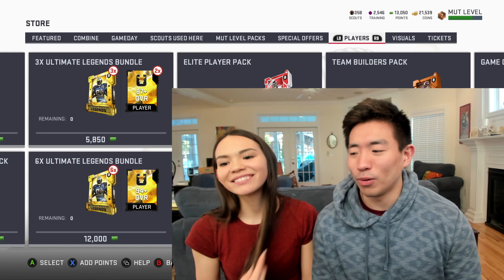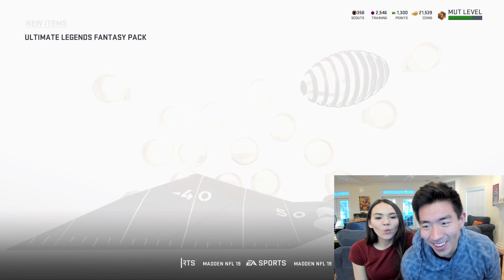CRAZY PACK OPENING! 2 LTD PULLS! Madden 19 Ultimate Team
WE GET INSANE PULLS! WE PULL LTD's w/ my future wifey